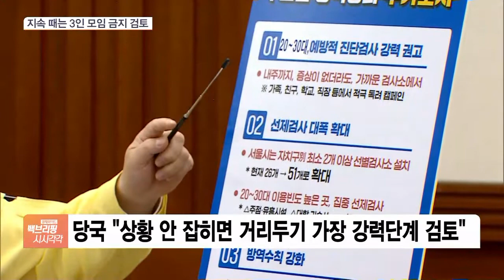수도권 거리두기 일주일 연장…지속땐 ‘3인 모임 금지’ 초강수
[앵커]

코로나19 속보 전해드리겠습니다.

수도권 확진자가 급증하며 하루 평균 확진자 규모가 1,200명대로 치솟았습니다.

사실상 4차 대유행에 접어든 것으로 보이는데요.

정부는 확산세가 잡히지 않으면, 사회적 거리두기를 최고단계로 높이는 방안도 검토하고 있습니다.

손석우 기자, 확진자 규모부터 알아보죠.

1,200명대 확진자가 얼마 만입니까?

[기자]

하루 확진자 규모가 1200명대를 기록한 것은 6개월여만입니다.